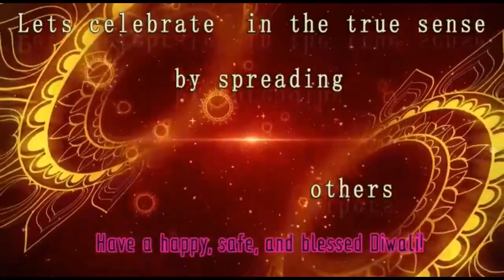Diwali Activity - Class 7